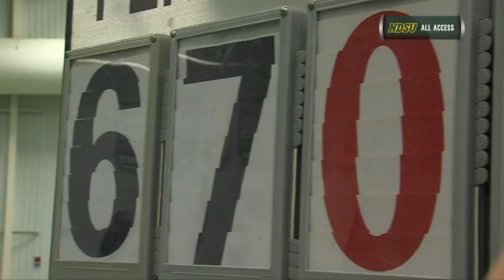NDSU Women's Track & Field Hosts Thundering Herd Classic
The Bison women's track & field team led by  Katelyn Weimerskirch and Courtney Pasiowitz had a strong showing in the Thundering Herd Classic on Saturday, February 13, 2016.